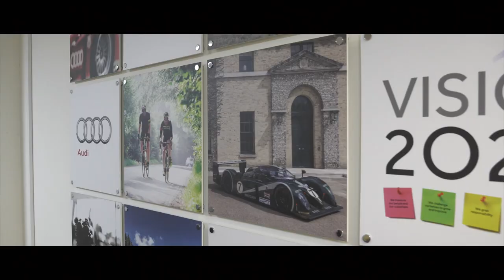Welcome to the Harwoods family